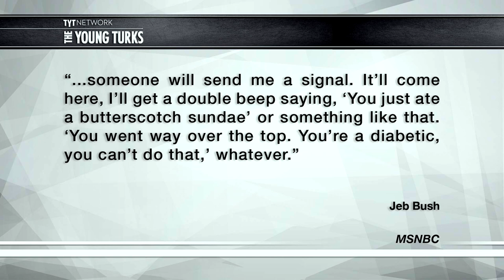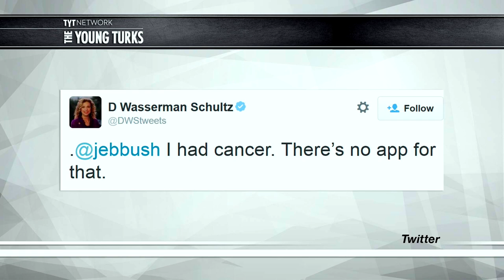Jeb Bush To Replace Obamacare With Apple Watches - Yes, Really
During a non-campaign stop in Arizona on Thursday, Jeb Bush suggested that the health apps on his new Apple Watch could potentially replace the Affordable Care Act.

“I think we should repeal Obamacare if given the opportunity,” Bush said, “and replace it with a consumer-directed model where people are engaged in making healthier decisions for themselves and where they are given the tools to do so.”

He then pointed to his Apple Watch, the cheapest of which retails for $349, saying, “On this device, in five years, will be applications that will allow me to manage my healthcare in ways that, five years ago, were not even possible.” For example, the watch could alert him when he’s eaten more sugar than is safe for his diabetes."

John Iadarola (Think Tank; Ana Kasparian (The Point; & Jimmy Dore (The Jimmy Dore Show; of The Young Turks break it down.